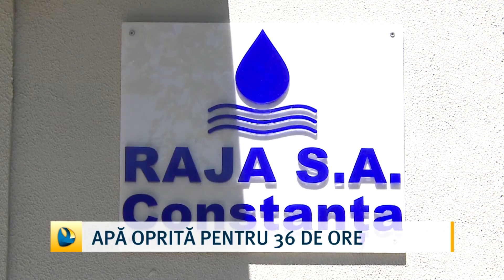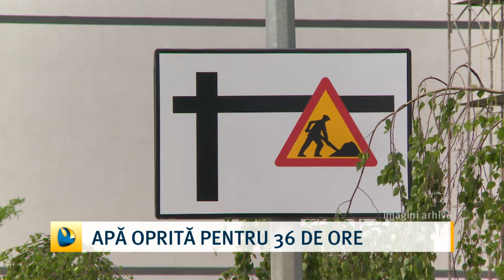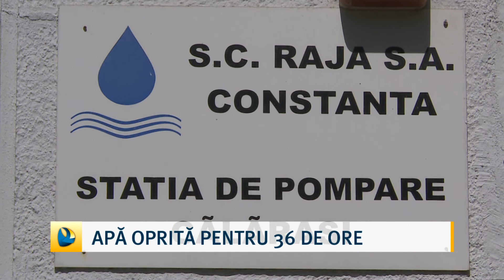Apă oprită pentru 36 de ore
Apa din municipiul Constanța va fi întreruptă pentru 36 de ore. Și asta pentru că, echipele RAJA vor să schimbe conductele de apă. Unele dintre ele au o vechime de peste 50 de ani. Pentru a trece de la sistemul vechi la cel nou este nevoie însă de mai multe opriri, susține conducerea companiei. Echipele RAJA vor munci timp de 2 nopți și trei zile. Încă nu se știe cu exactitate o dată. Cert este că lucrările vor avea loc până pe 30 mai.